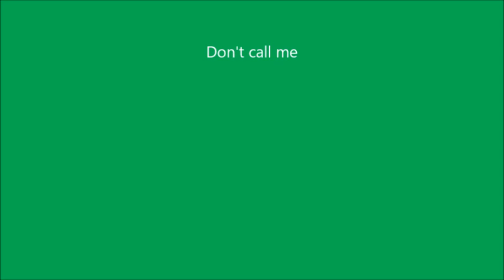FMDM 1350 $ PRESENT PRIPYAT UKRAINE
Mur